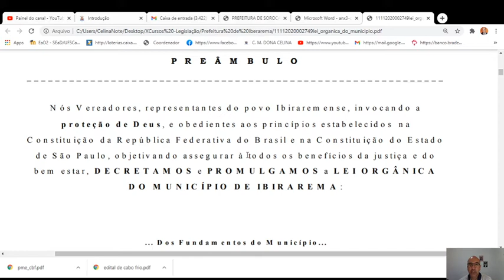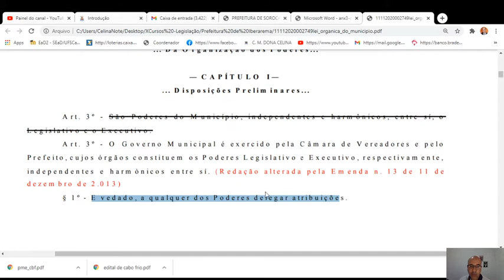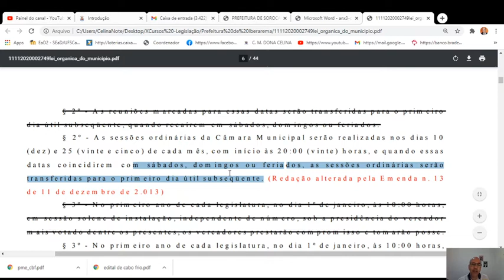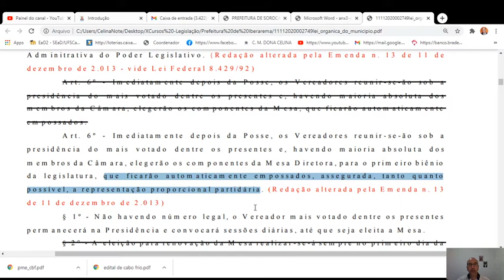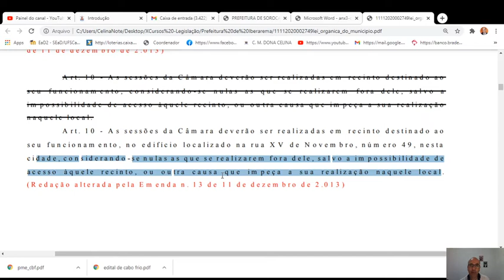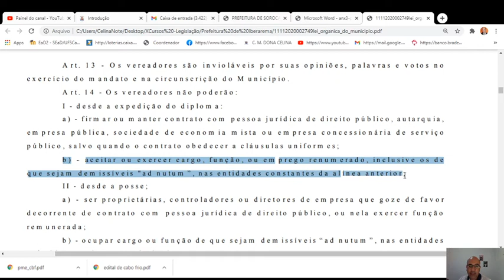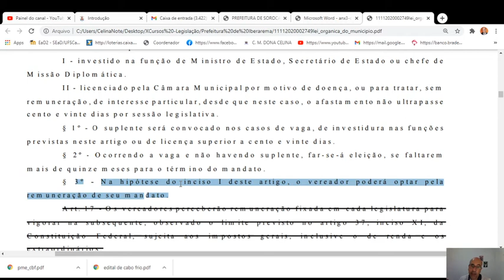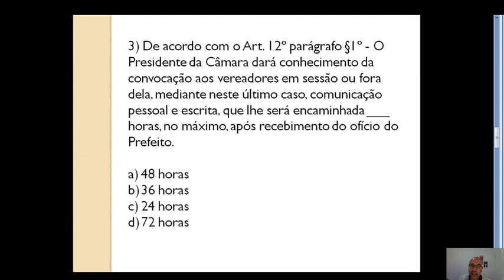Concurso de Ibirarema - Lei Orgânica - Artigos 1º ao 17º com questões comentadas. Parte 1.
Lei Orgânica do Município de Ibirarema. Questões comentadas. Parte 1